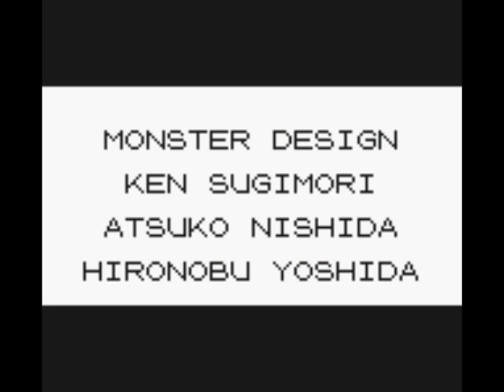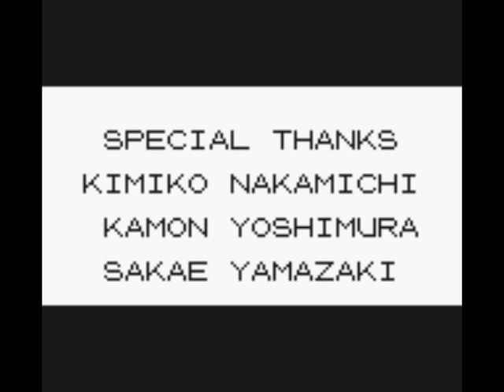Pokemon yellow beat in 0:01 non-tas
werster teach me good menu navigation?